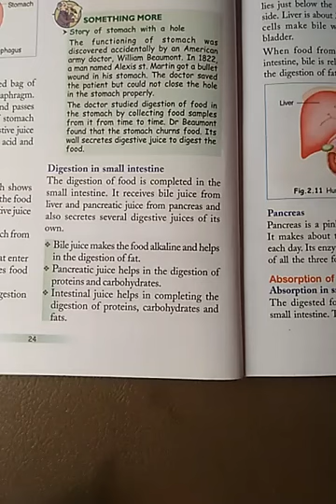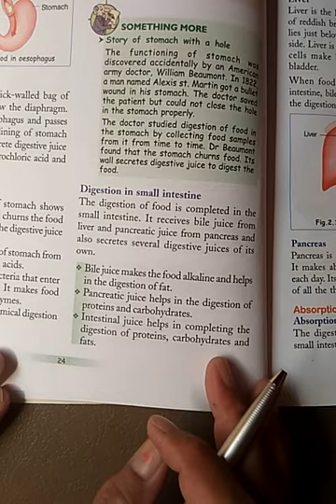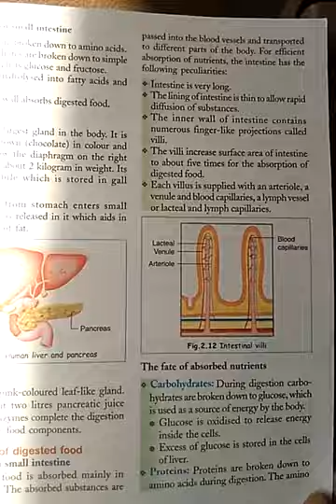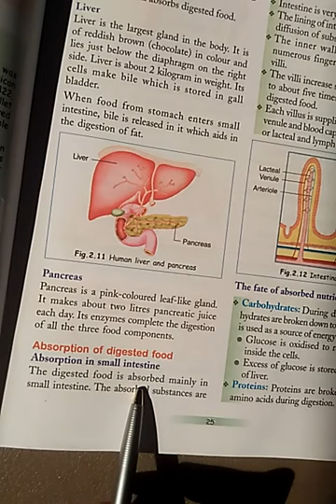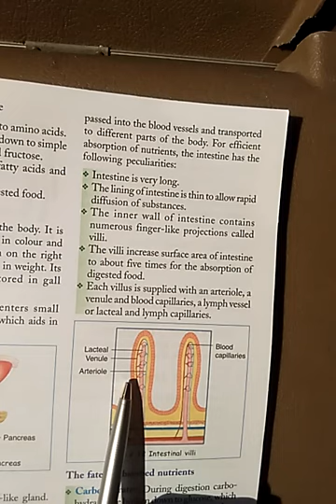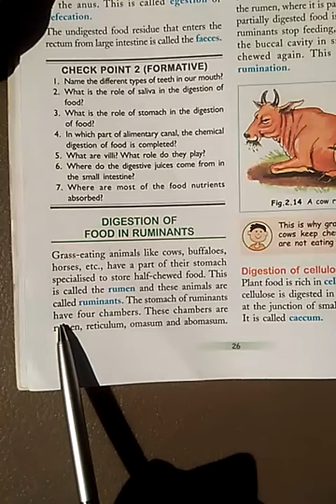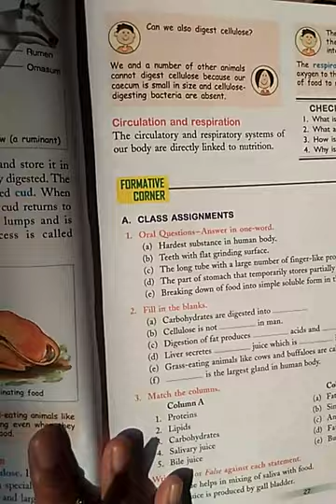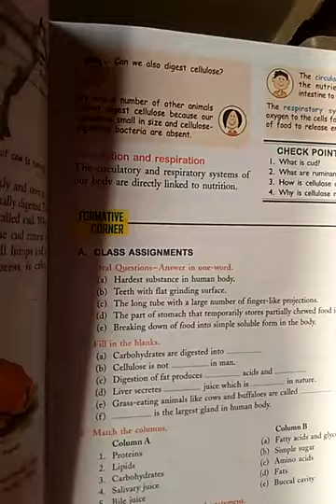Science Class 7th